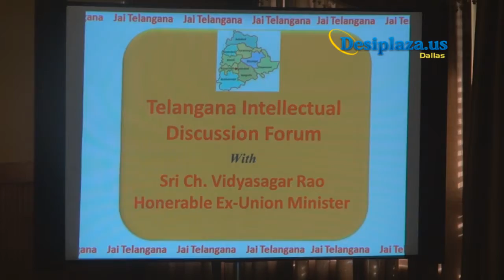Question 1 : Mr Ch Vidya Sagar Ex Minister BJP answering questions by Seperate Telangana Aspirants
Mr Ch Vidya Sagar Ex Minister BJP being received by Host at Ruchi Palace, Carrallton, texas. This was an intellectual forum where many Seperate Telengana aspirants asked questions on various aspects of BJP support on Telangana.